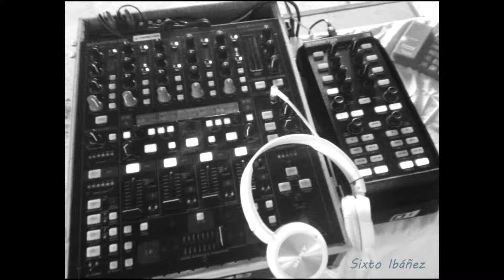Sixto Ibáñez Remix